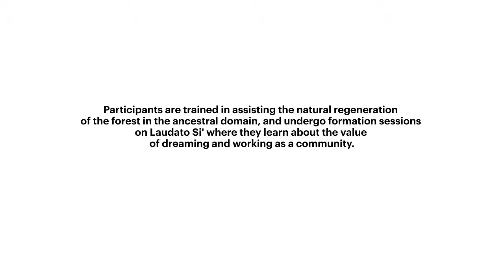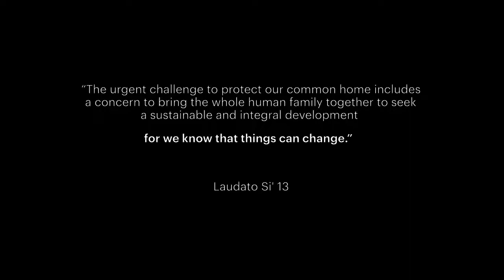Cultivating Hope in Community | Part 4: Finding purpose in collective vision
The Forest Farm and Leadership in the Margins (FFLM) unit of APC works with Balay Laudato Sí in supporting the Youth Work Experience (YWE) program to provide alternative opportunities for vulnerable youth in Bendum, Philippines who lost their jobs due to the pandemic.

YWE is a two-month program that provides training to young people and equips them with skills and values that are helpful in the workplace and in navigating family and community life.

Participants are trained in assisting the natural regeneration of the forest in the ancestral domain, and undergo formation sessions on Laudato Si’ where they learn about the value of dreaming and working as a community.